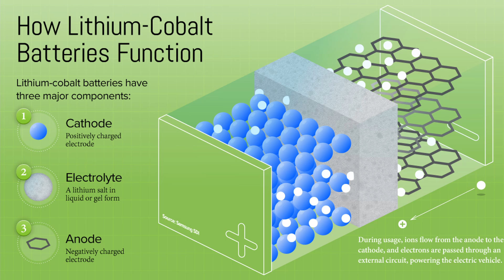CHINY a AFGANISTAN ◀🌎 Nowy Jedwabny Szlak i kolej przez Afganistan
Chiny, Afganistan i Nowy Jedwabny Szlak. Czy Chiny zbudują kolej przez Afganistan do Iranu, Turcji i Europy? Jaką trasą będzie prowadził Nowy Jedwabny Szlak? Jak w 2021 roku i kolejnych latach będzie się kształtować geopolityka w Azji Środkowej? Czy powstanie Kolej 5 Narodów, biegnąca przez Chiny, Afganistan, Kirgistan, Tadżykistan i Iran? Czym jest Korytarz Lapis Lazuli, łączący Turkmenistan, Azerbejdżan, Gruzję i Turcję z Europą? Czy Indie zbudują linię kolejową Północ-Południe, łączącą Rosję przez Iran z portem Czabahar? Jakie znaczenie ma korytarz Chiny-Pakistan (CPEC), łączący chińską prowincję Sinciang z portem Gwadar nad Oceanem Indyjskim? Czy w ramach inicjatywy Pas i Szlak w końcu powstanie kolej transazjatycka z Europy do Chin? Jaka jest historia kolei w Afganistanie? Co ma do tego Uzbekistan, geografia Azji Centralnej oraz szerokość torów kolejowych? Te i inne ciekawostki poznacie w filmie. Serdecznie zapraszam.

❤️ PATRONITE
Dzięki Tobie będą powstawać kolejne filmy.

SPIS TREŚCI
00:00 Afganistan 2021
00:58 Geopolityka i rywalizacja mocarstw
02:45 Zasoby naturalne Afganistanu
03:54 Ujgurzy
04:56 Nowy Jedwabny Szlak
06:08 Historia kolei w Afganistanie
08:06 Kolej z Europy do Chin
09:01 Rozstawy torów
09:56 Korytarz Lapis Lazuli
11:37 Kolej Uzbekistan-Afganistan
13:49 Kolej Iran-Afganistan
14:55 Indie i korytarz Północ-Południe
16:31 Chiny a Iran
18:06 Trasy przez Afganistan
20:08 Kolej 5 Narodów
23:16 Korytarz Chiny-Pakistan

❓ NAJCZĘŚCIEJ ZADAWANE PYTANIA + konwencja kanału